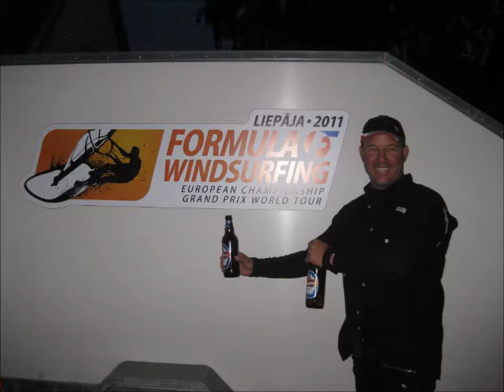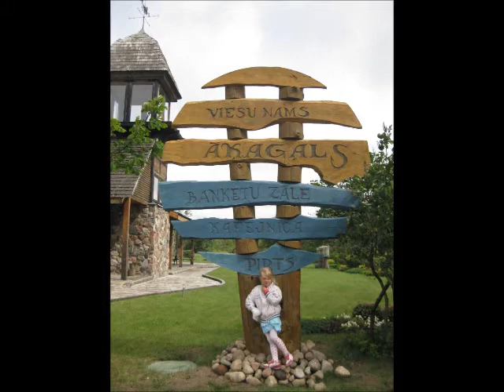PAVILOSTA FESTIVAL 2012....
QUE LINDO AQUI EL FESTIVAL DE PAVILOSTA.RIO CARIBE VENEZUELA